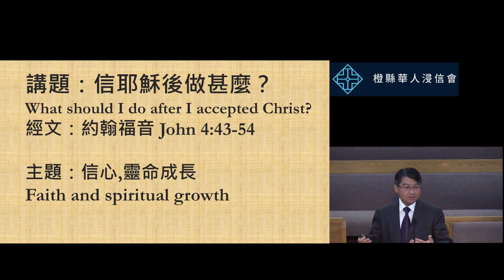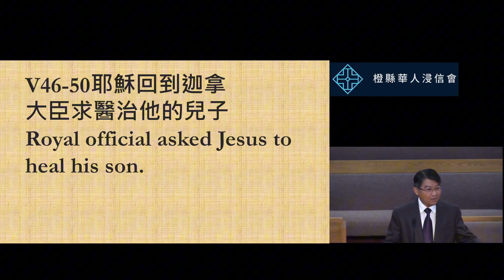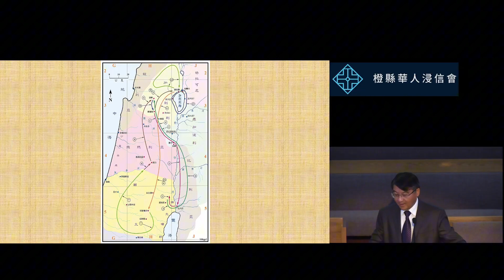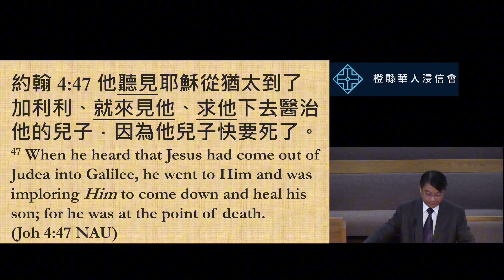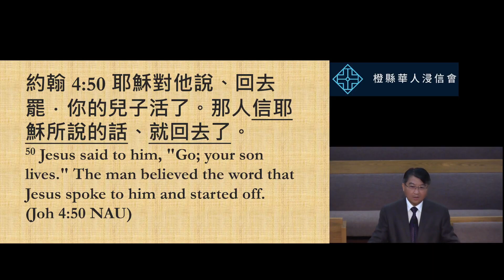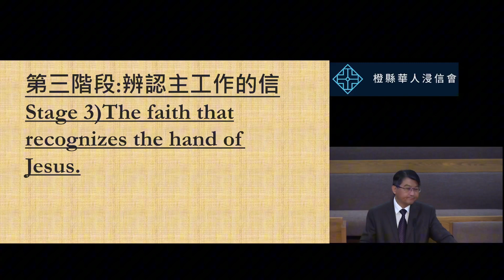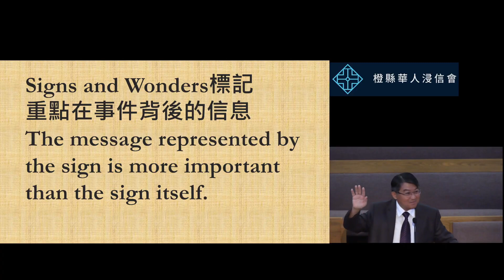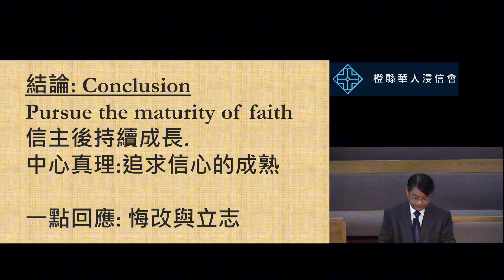2024 9 15 CBCOC - 雙語堂 信耶穌後做甚麼？/湯仲擎牧師 What you are going to do after you accepted Christ?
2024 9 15 橙縣華人浸信會 CBCOC - 雙語堂主日聚會 Bilingual Sunday Sermon 信息: 信耶穌後做甚麼？/湯仲擎牧師Sermon: What you are going to do after you accepted Christ? Pastor Andrew Tong讀經: 約翰福音 4:43-54 / Scripture: John 4:43-54 interpreter 翻譯: 梁小瑤姊妹/Brenda Wang